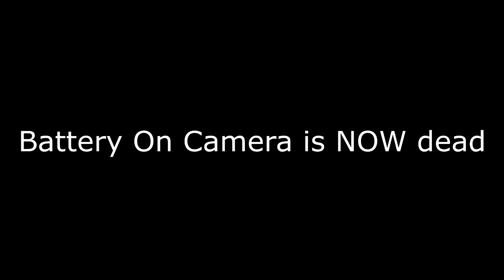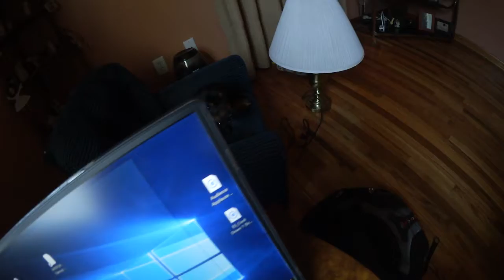GONE CRAZY! Part 2 (6.9.2016 DAY 167)